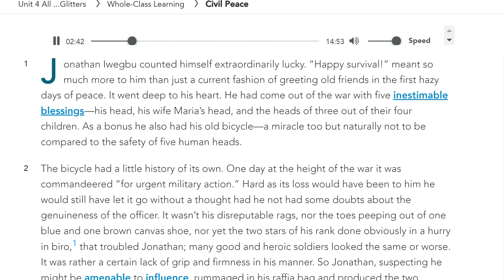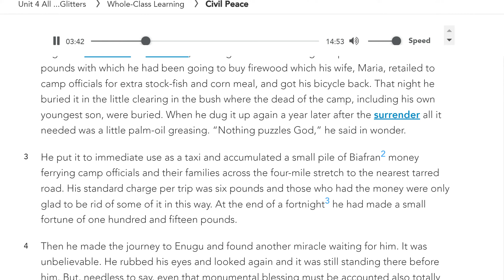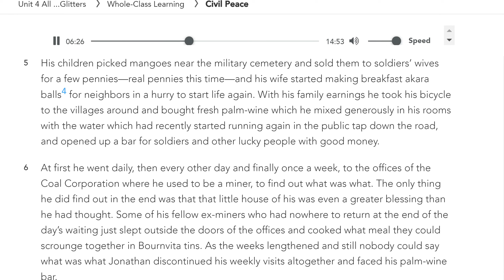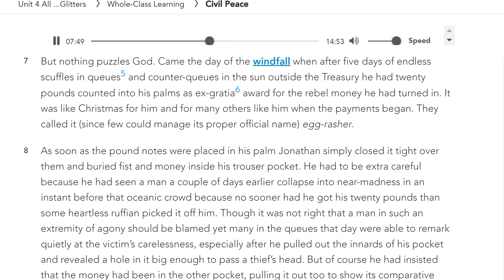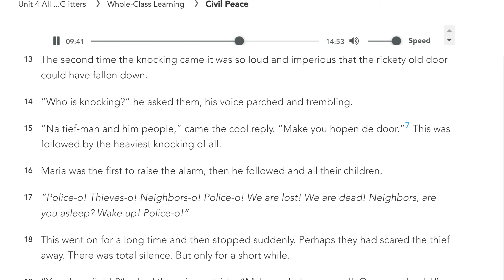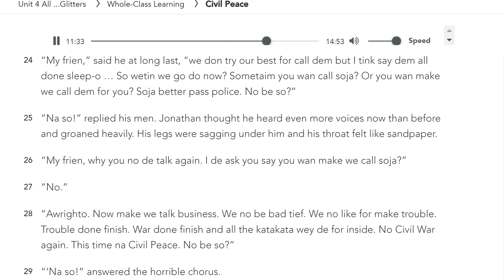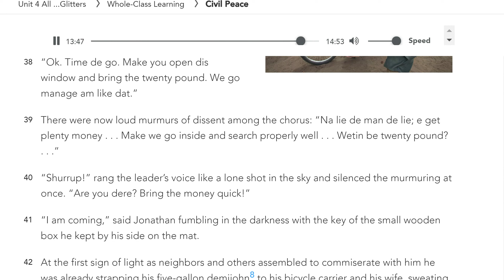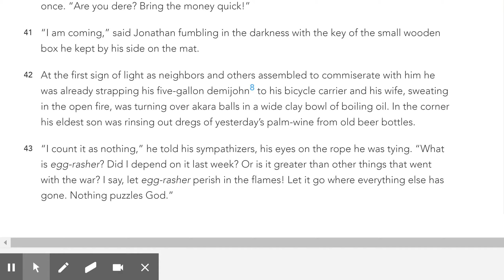Civil Peace by Chinua Achebe